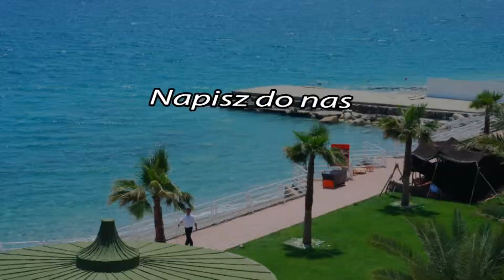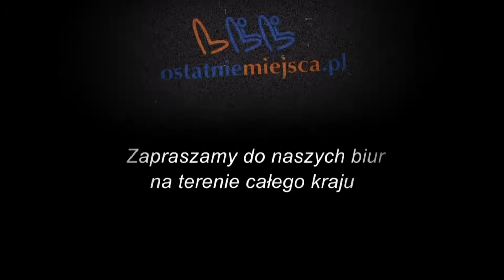Turcja study tour - Hotel Asteria Side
Basen odkryty otoczony palmami, basen kryty, fitness, aerobik, bilard, internet ,korty
tenisowe, tenis stołowy, dyskoteka, animacje, siatkówka plażowa i wodna.Basen dla dzieci, mini klub, zjeżdżalnie wodne.